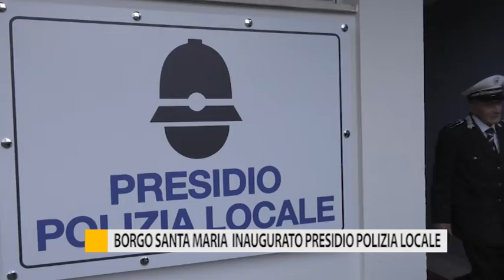Inaugurato il nuovo presidio di Polizia Locale a Borgo Santa Maria